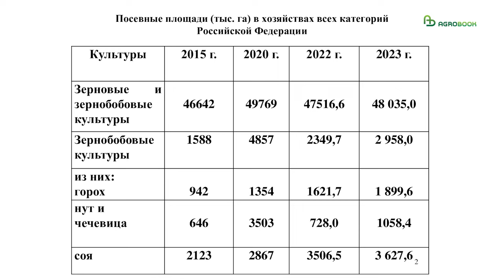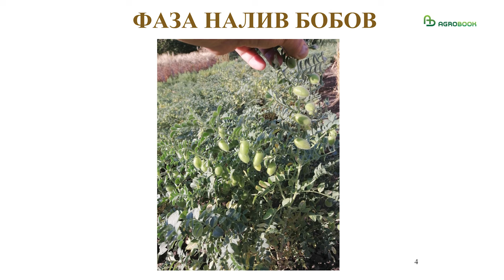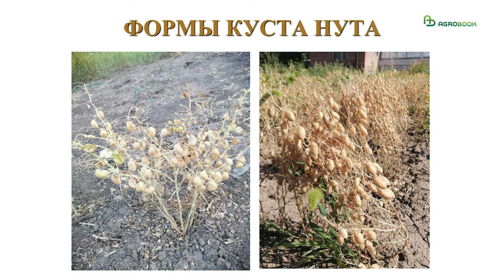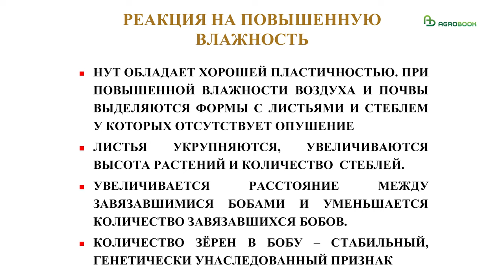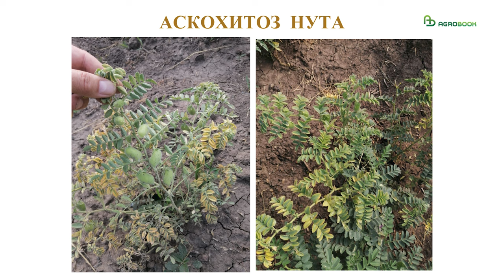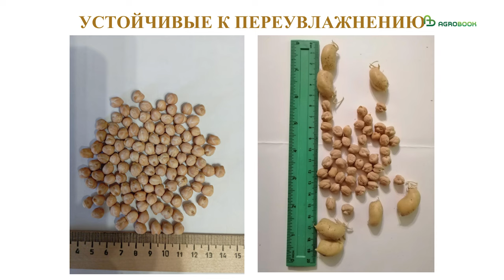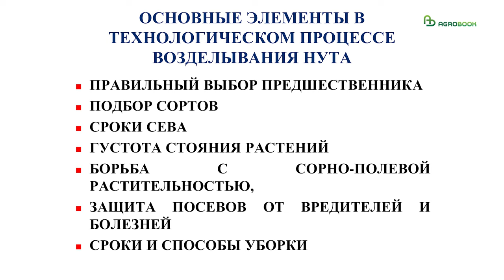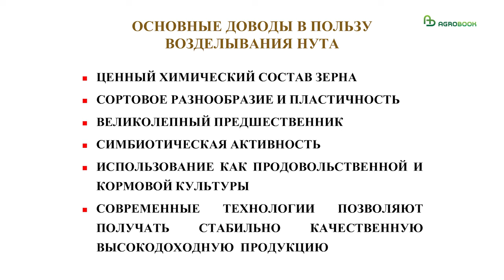Секреты получения высокого урожая нута | Константин Пимонов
Доктор сельскохозяйственных наук, профессор ДонГАУ, агротехнолог и большой знаток нута Константин Пимонов постоянный участник дней кооператива в «Донском маяке». Его наблюдения и рекомендации по выращиванию бобовой культуры пользуются неизменным интересом у сельхозпроизводителей. Вот и на минувшей конференции Константин Игоревич выдал очередную порцию полезных советов земледельцам, которыми мы охотно делимся с нашими читателями.

- Когда мы начинали проводить эти конференции, у нас доля зернобобовых и многолетних трав составляла 3,5% на всех посевных площадях. В 2023 году зерновые и зернобобовые занимали 48 млн 35 тыс. га по России. Из них горох 1 млн 899 тыс. га. Нут и чечевица раньше мало пользовались спросом, потому что при урожайности 6-7 ц/га была очень низкая рентабельность. И многие говорили: мы больше засоряем поля и практически ничего не зарабатываем. Наступил такой момент, когда зернобобовые – горох, нут, чечевица, соя – на юге России в ближайшее время будут очень востребованы и мы будем получать высокие урожаи. Зернобобовые плюс соя, которая идёт как техническая культура, занимают уже порядка 12,5% в структуре севооборота. С многолетними травами мы выходим на показатель, близкий к 15%.

Сорт нута Боковский белосемянный районирован в 6 регионе. Это весь Северный Кавказ. Волжанин 50 не районирован в Ростовской области, Ставропольском, Краснодарском краях. Нут – одна из самых засухоустойчивых бобовых культур. В последние два года осадков больше, чем по средним многолетним данным. Но эти осадки не всегда правильно выпадают. Для нута полезно больше осадков в начале вегетации – до бутонизации. Тогда лучше развивается вегетативная масса, больше ветвистость, больше формируется цветов. Но когда осадки выпадают во время цветения, нут не даёт завязи из-за повышенной влажности. Нет оплодотворения. Цветок отцветает и опадает.

Нуту требуется влаги примерно столько же, как гороху. Он потребляет больше влаги, чем весит сам. Поэтому его можно считать культурой очень ранних сроков сева.

У производственников основные вопросы по технологии выращивания. Как бороться с сорно-полевой растительностью? Семён Потапов решил эту проблему очень просто: начал посев анкерным сошником на глубину 8-10 см. Таким образом сместил на неделю сроки всходов. За эту неделю прорастают прогревшиеся на глубину 3-5 см сорняки, продолжают вегетировать многолетние сорняки. И всё это можно накрыть глифосатами. И получить чистый посев на 2-2,5 месяца.

Партнёры
ООО Полидон Агро - генеральной линией деятельности компании «ПОЛИДОН® Агро» является производство и внедрение жидких комплексных удобрений, корректоров дефицита элементов питания, стимуляторов роста растений, адъювантов и вспомогательных препаратов.

ООО НПО «Биотехнологии будущего» - производитель Экологически чистого Биологически Активного Удобрения - ЭКОБАУ.

КБ "Кубань Кредит" ООО - один из крупнейших и активно развивающихся банков юга России. Работает с 1993 года.

ИП Щацкий В.В. - Производитель экологически чистого биологического удобрения на основе помёта.